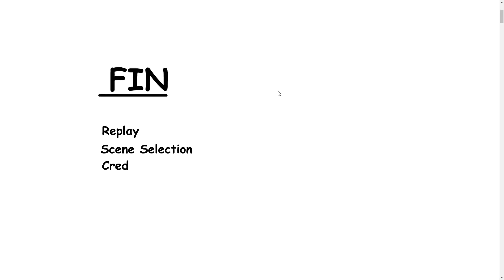RAGING STICKMAN! Don't Click Stick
A play a random game called Don't Click Stick.